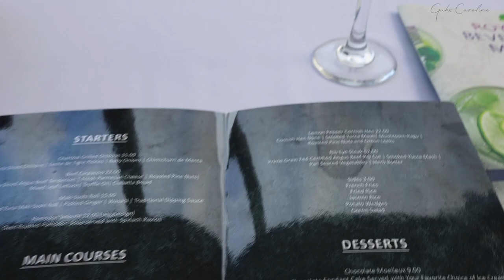Suriname Travel Vlog | a work week in my life | GabxCaroline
Welcome back Gabfam 🤍 It's a week with a difference as a traveled to Suriname! Hope you enjoy today's travel vlog!

Timestamps

00:00 Intro
00:41 Pack with me
04:30 Travel with me
05:46 Suriname Day 1, explore the town
07:55 Day 2, shopping
17:45 Day 3, GRWM for work
21:25 Torarica Resort
26:22 Last days in Suriname
A M A Z O N

• t i k t o k: @gabxcaroline